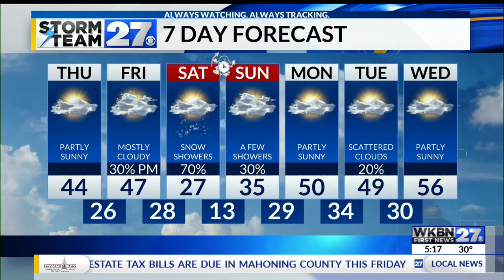A seasonable day